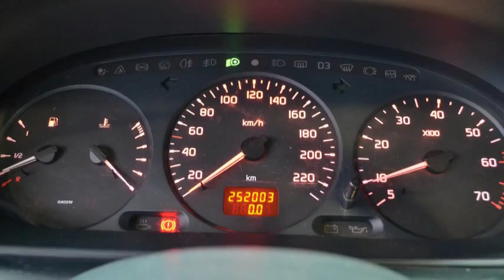Renault Mégane Cabrio 1.6e Leer Cabriolet Inruil mogelijk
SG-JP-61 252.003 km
  Prijs:     € 1.248
  Merk:     Renault
  Model:     Mégane
  Type:     Cabrio 1.6e Leer Cabriolet Inruil mogelijk
  Carrosserievorm:     Cabriolet (2 drs)
  Bouwjaar:     1997
  Transmissie:     handgeschakeld
  Kleur:     Blauw
  BTW/Marge:     marge
  Brandstof:     benzine
  Energielabel:

Accessoires
* 3e remlicht
* Achterspoiler
* Airbag bestuurder
* Airbag passagier
* Bumpers in carrosseriekleur
* Cabriokap elektrisch bedienbaar
* Centrale deurvergrendeling afstandbediend
* Getint glas
* Metallic lak
* Radiovoorbereiding

Een nette, goed rijdende auto voorzien van vele extra's. De auto wordt geleverd met een nieuwe APK. De auto is recent voorzien van een nieuw dak.
7825 XE EMMEN (rondweg)